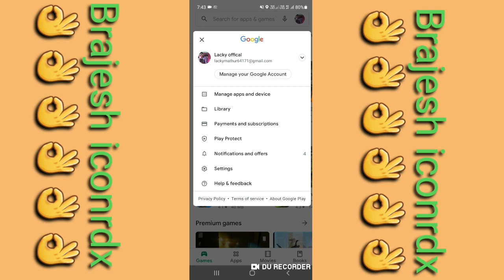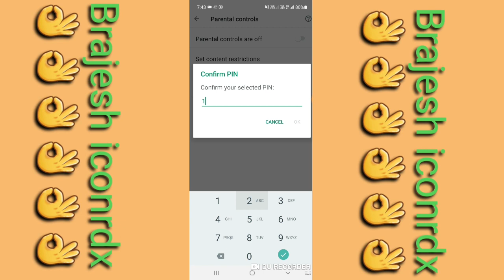play store से बच्चों पे गंदा iffect ना पड़े Letest new video 2021 Brajesh icon rdx